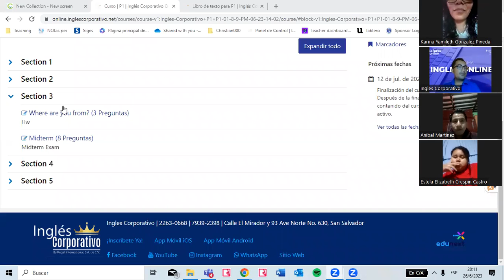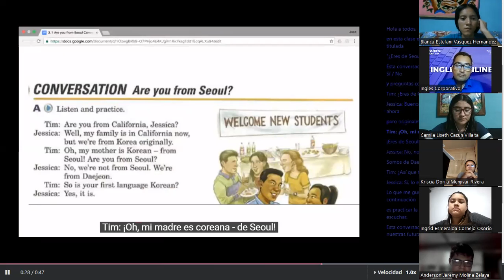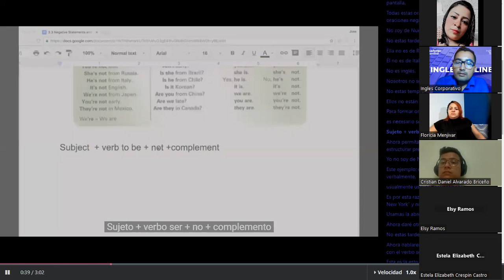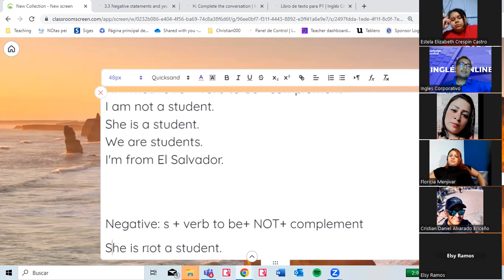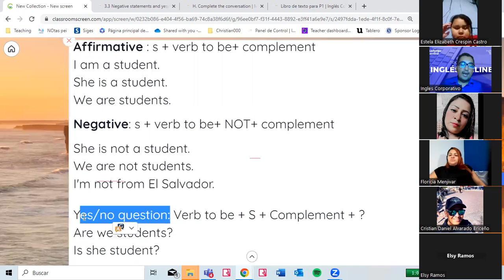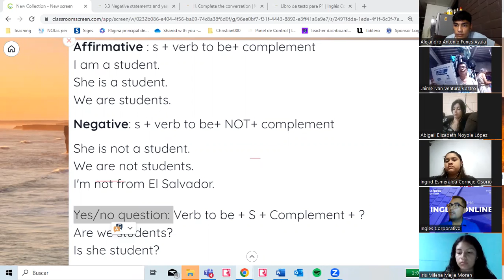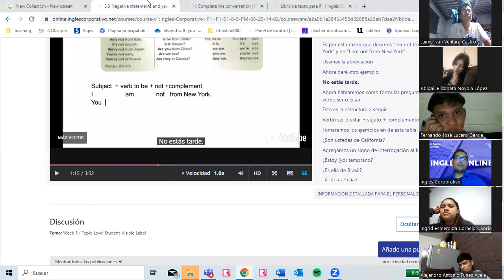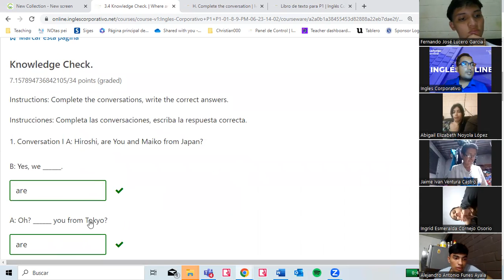05 -26-06-2023- FI-REGAL-29 - VALLADARES- Verb to be- yes/no questions- Negative statements